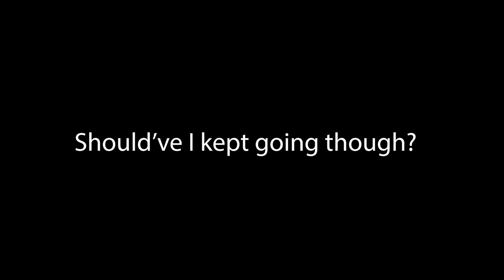How To Keep Cats Happy in a Small Space: A Lengthy Guide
Second time I made this video. I know it's long but there's good stuff in here for all the fur babies.

"Sign up for Rakuten to get cashback on all online orders like I do and get paid to shop so far I've earned $137 but I'm a minimalist use this link so I can earn money THANK YOU if you do

Jacinia Perez is a participant in the Amazon Services LLC Associates Program, an affiliate advertising program designed to provide a means for sites to earn advertising fees by advertising and linking Thank you for your support!